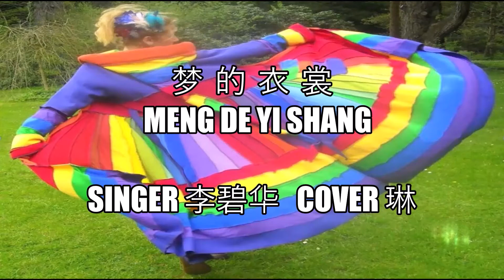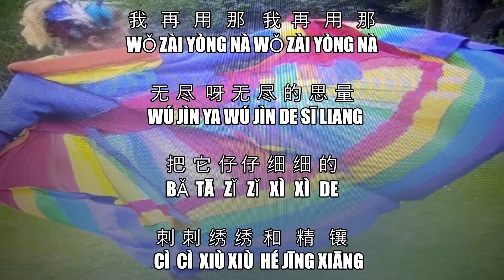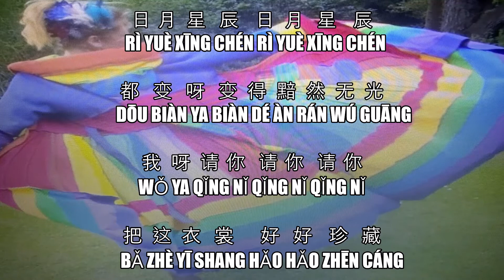Li Bihua 李碧华 Meng De Yi Shang 梦的衣裳 Cover by 琳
Song Name :  梦的衣裳  Meng De Yi Shang
Singer :  李碧华  Li Bihua
Composer :  叶佳修  Ye Jiaxiu
Lyricist :  琼瑶  Qiong Yao